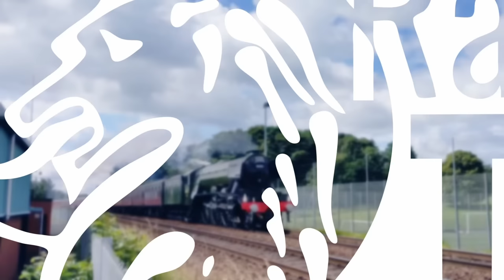HIGHLIGHTS | Lewis Vaughan Testimonial | 20/03/24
Highlights from Lewis Vaughan's testimonial match against Hibernian FC at Stark's Park.